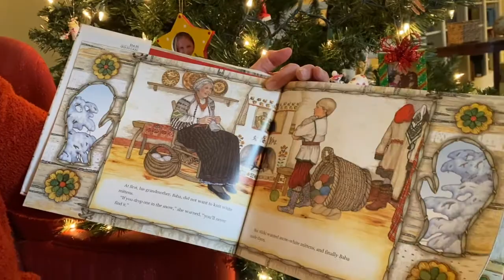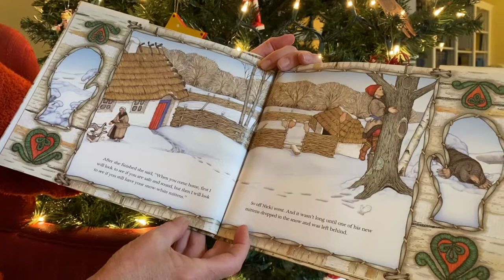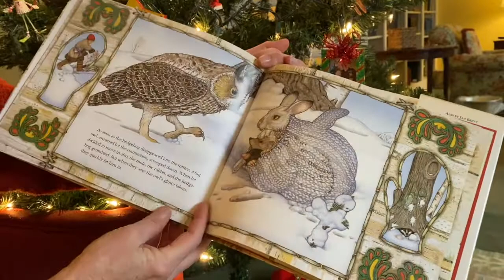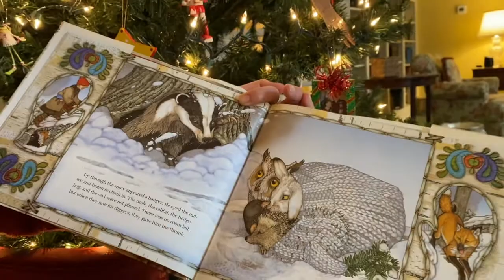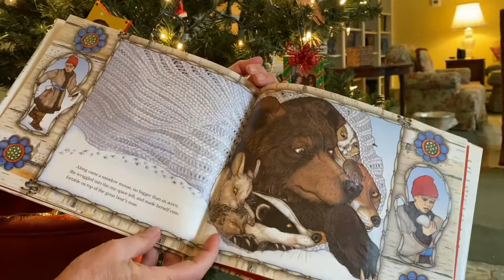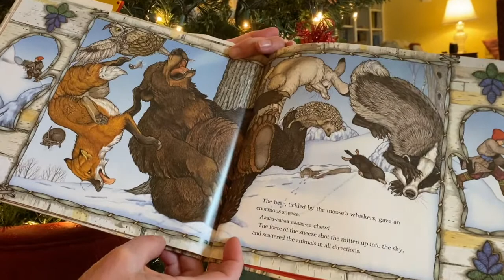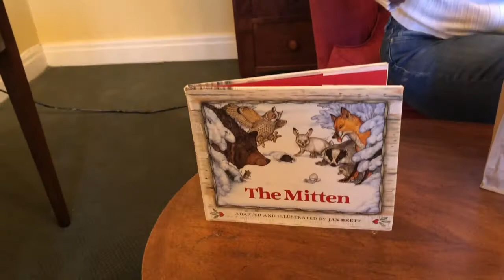The Mitten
This morning Ms. Becky reads to us a sweet winter classic, "The Mitten" by Jan Brett. And, as always, we have a special craft to go with the story.